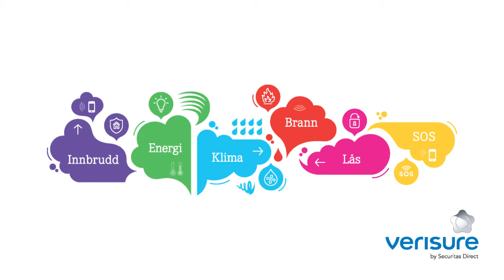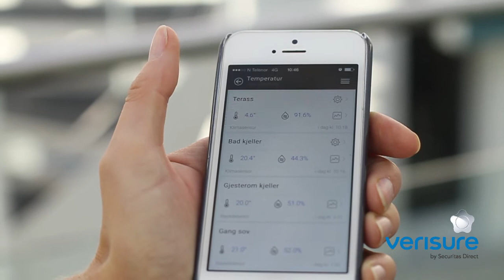VerisureNorge Kundemagasin2014 ToreStaveland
Administrerende direktør Tore Staveland, om boligalarm, samarbeidspartnere og trygghet i hverdagen i årets Kundemagasin fra Verisure.